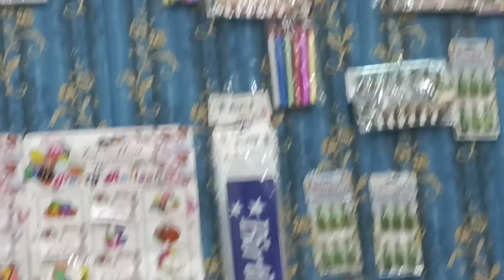डॉक्टर के पास नहीं जाते तो पता ही नहीं चलता सब मेरी लापरवाही हैं 🥹 || anjali vlogs